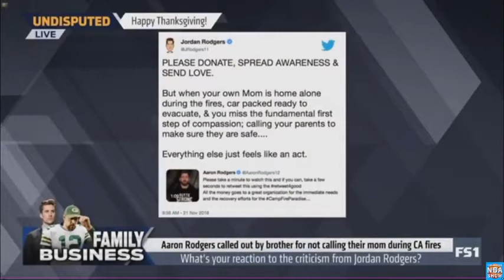Aaron Rodgers called out by brother for not calling their mom during CA fires Undisputed 11 22 18